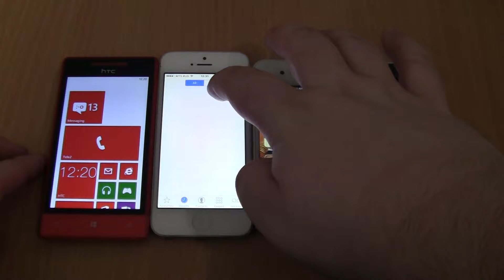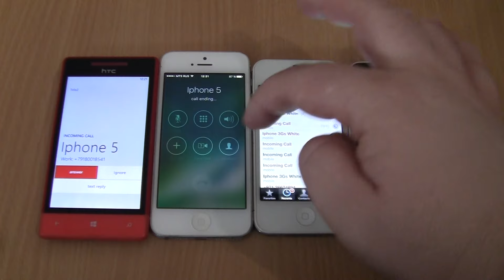Incoming call & Outgoing call at the Same Time htc+iPhone 3Gs White+4s ios 6+5 +htc 8s